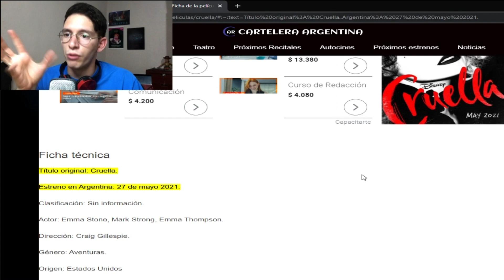Cruella tráiler 2 reacción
¡Hola gente!. Hoy les traigo la reacción al segundo tráiler de la nueva película de Disney Cruella.  La verdad es que estoy muy feliz de todo lo que se viene para este 2021 en la pantalla grande.